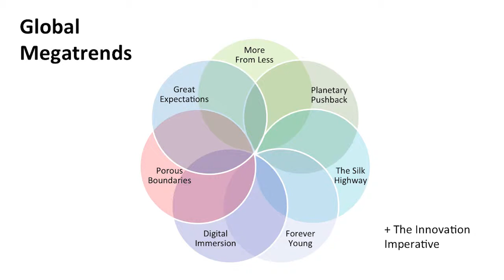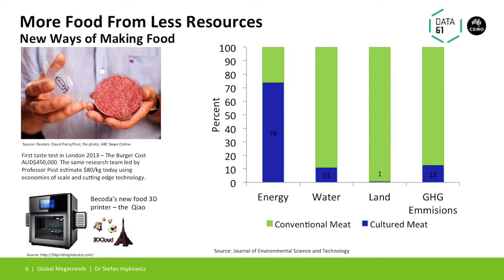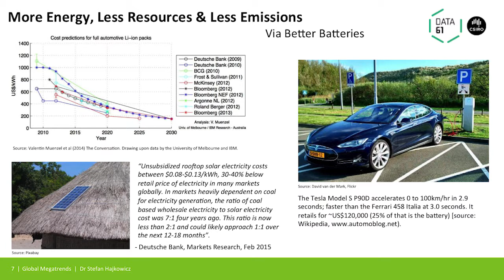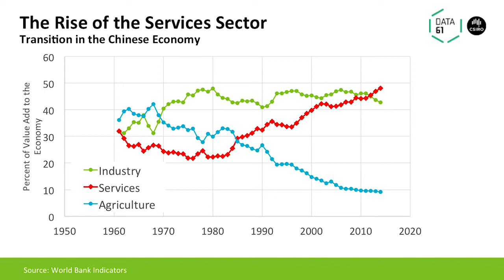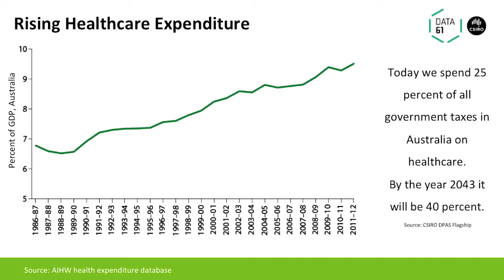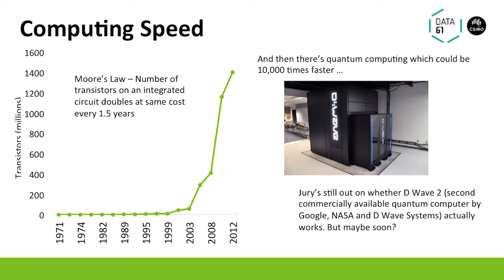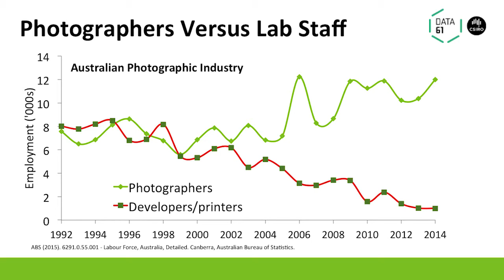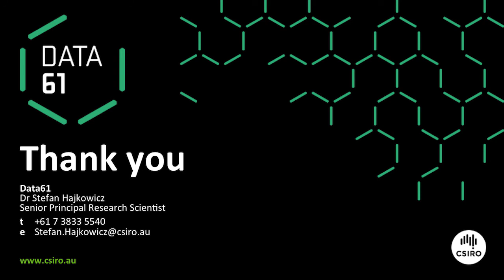Global Megatrends - 2016 High-Value Nutrition Science Symposium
Dr Stefan Hajkowicz presenting 'Global Megatrends - Forces reshaping our world over the coming 20 years' at the 2016 High-Value Nutrition Science Symposium.

The High-Value Nutrition National Science Challenge is about investing in the next generation of foods for health. In 2015 the Challenge already invested $10.9m in its long-term research programmes, complemented by $7m worth of shorter-term research projects. High-Value Nutrition has now built a foundation upon which science will be able to flourish over the next ten years. The infrastructure is in place to allow scientists to build innovative strategies, techniques and technology; and to collaborate across disciplines.

The 2016 High-Value Nutrition Science Symposium brought together those that have taken on the challenge so far, and provided a platform for scientist to exchange and network, and for industry to engage with scientists. The symposium profiled the High-Value Nutrition research, but also other relevant New Zealand research, and brought international speakers to give insights in the food-for-health market trends and global regulatory environment.

For more information on the High-Value Nutrition National Science Challenge